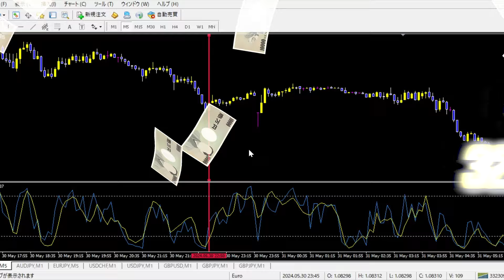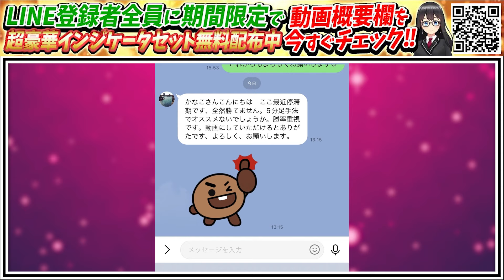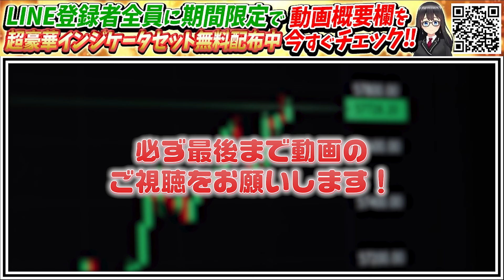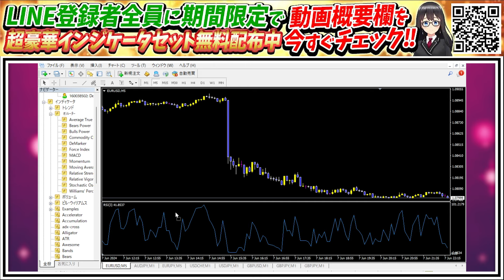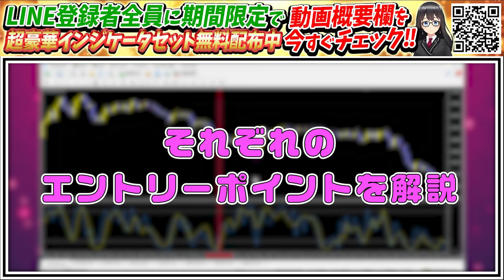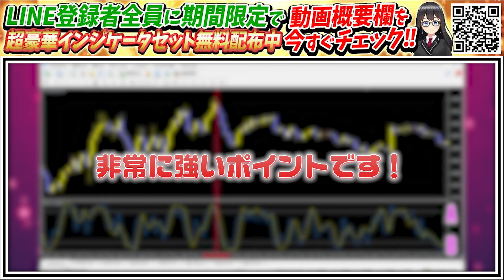【最短15分で＋32万円】即日稼ぎたい人だけ見て！環境特化型5分足手法【バイナリー】【バイナリーオプション】【ハイロー】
🗣️新LINEはコチラから🐈♡やりとりはこちらでお願いします！

🗣️新プレゼントLINE🎁（限定インジケーター配布中✨）

     【マグニファ】